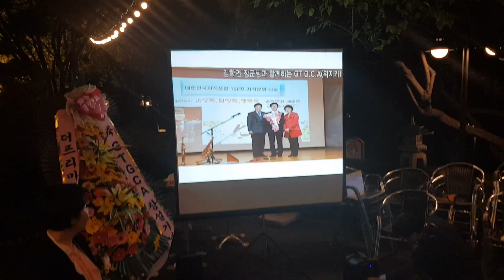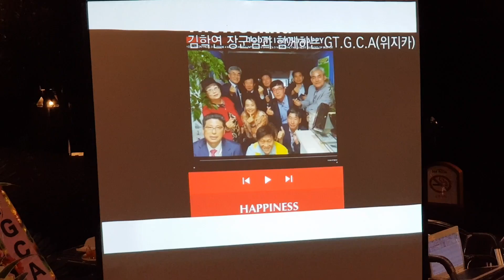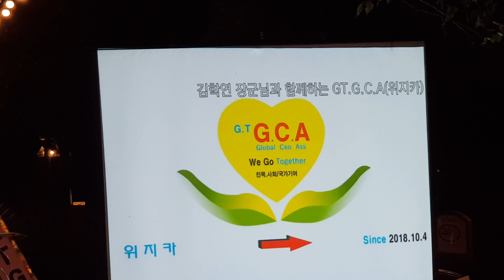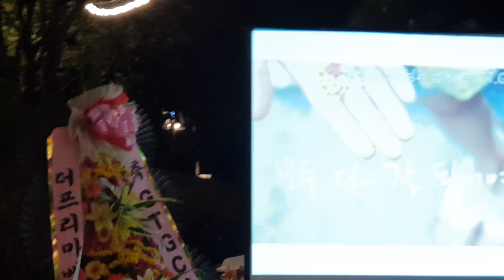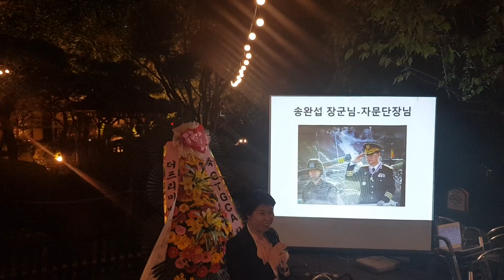GTGCA창설기념1